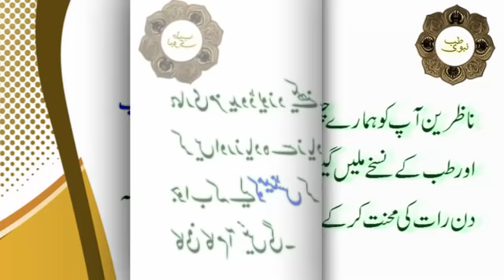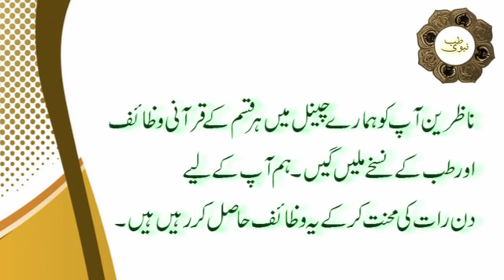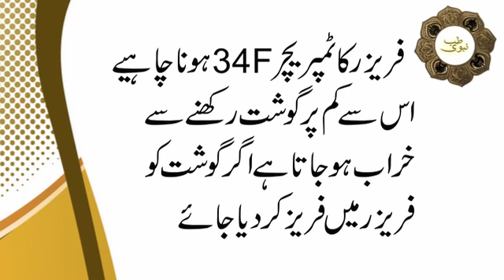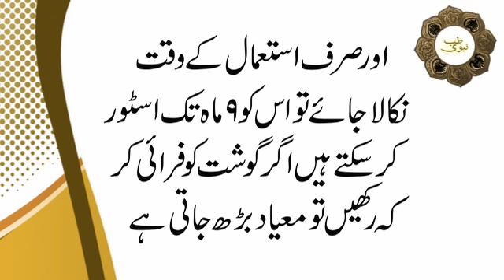How To Store Meat For Long Time | Eid Ka Ghosht Store Karne ka Tarika | Special Eid Kitchen Tips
A.o.A Dosto TIB-E-NABVI Main Aap Sb Ko KhushAmdeed, Aj ki is video main ap janain gy keh How To Store Meat For Long Time.

JazakAllah Khair